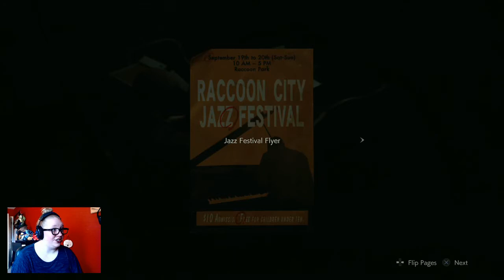ALL AROUND ME ARE FAMILIAR PLACES - Resident Evil 2 Remake (Part 14)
How it all comes back around... AGAIN.